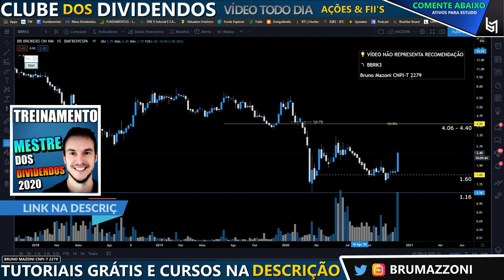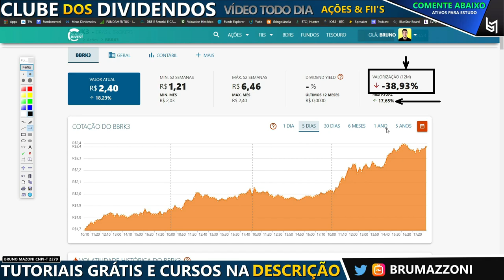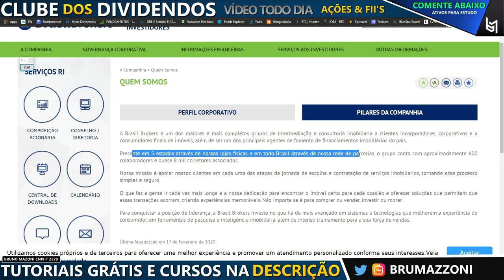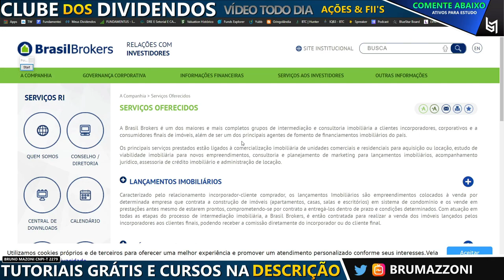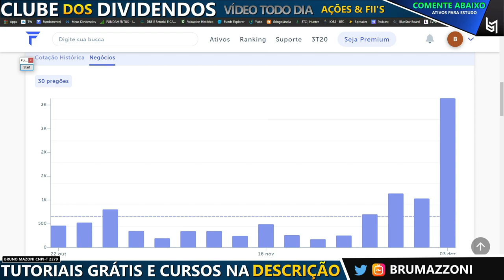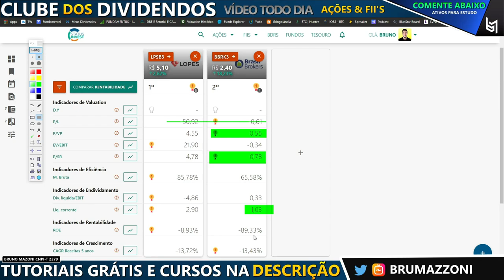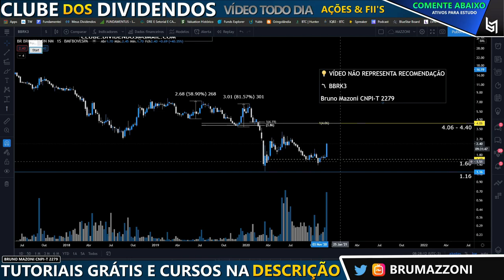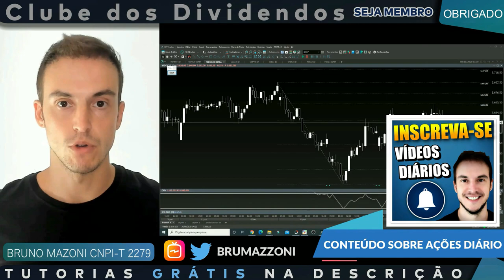AÇÃO BARATA QUE VALE R$2.50 SOBE 17% | BBRK3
(00:00) Introdução
(01:03) Resumo Rentabilidade BBRK3
(01:50) Governança e Perfil Corporativo
(04:30) Composição Acionária e Liquidez
(05:52) Informações Financeiras e Lucro Líquido Trimestral
(06:23) Valuation, Comparativo entre Ações
(07:00) Rentabilidade
(07:23) Análise Gráfica